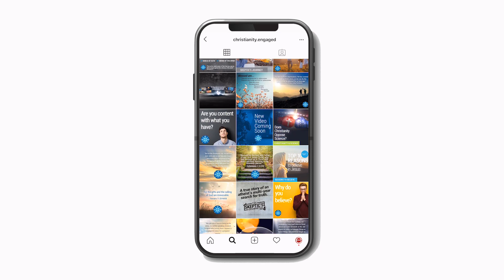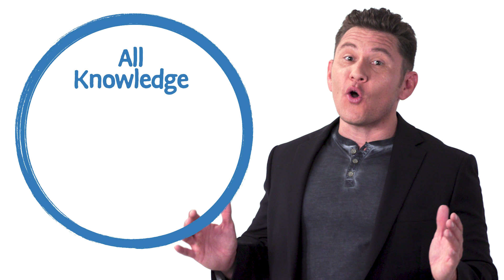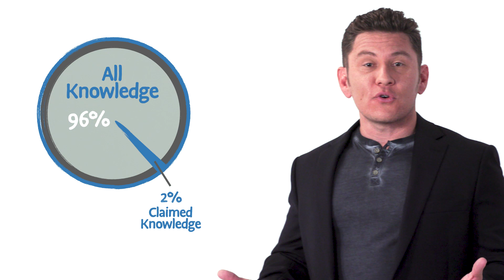Why No One Should Be a Strong Atheist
Atheists do not believe in God and theists believe in God. However, both atheists and theists can vary in their confidence about their beliefs. In this video, we take a look at the strong atheist (also known as gnostic atheist) position, a view that is 100% confident there is no God.

Christianity Engaged founder, David Erhart, makes the point that unless strong atheists have exhaustively searched for God everywhere or somehow proven God doesn’t exist—which they haven’t—being 100% confident is unreasonable.

The video compares all of the knowledge in the universe—anything and everything that is available to know—with any one person’s knowledge. Scientists estimate that 96% of the universe is composed of dark energy and dark matter. This means that everything we can see here on earth extending to the furthest galaxy in space only makes up about 4% of what is really there. Since scientists have limited knowledge about the 4% of visible matter and even less understanding about the 96% of dark matter and energy, any one person’s knowledge is a fraction of a fraction of everything that is available to know. Thus, without proof of God’s nonexistence, a strong atheist’s 100% confidence level is unreasonable.

The video concludes with a personal testimony from a Christian perspective and answers the question “how can a theist be 100% confident there is a God?”

FREE TO VIEW AND SHARE:
All Christianity Engaged content is free for you to view and share. You are permitted to embed, download, duplicate, and distribute our content for any non-profit purposes. You do not need a license to play our content at your event or gathering. All we ask is that you do not edit the content in any way and credit Christianity Engaged.

GIVING:
Christianity Engaged is supported by viewers like you. You can help us accomplish our mission by making a tax-deductible donation

COMMENTS:
We encourage comments from everyone. However, comments that are disrespectful, contain profanity or are completely off-topic may be deleted.